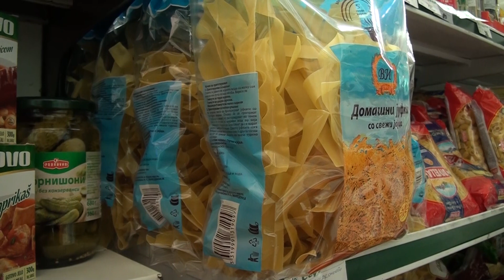Tv Tera Bitola Dali se zamrznati ili ne, cenite se visoki, velat bitolcani 30 05 2023